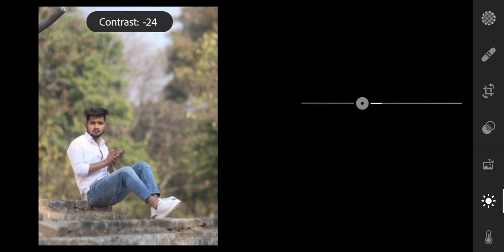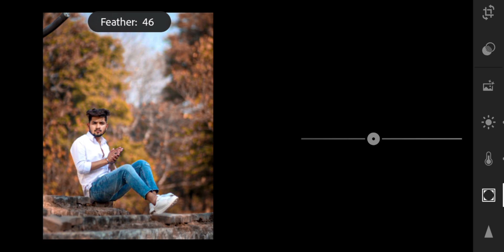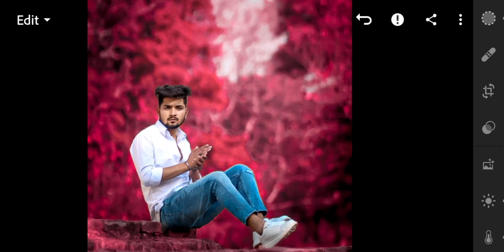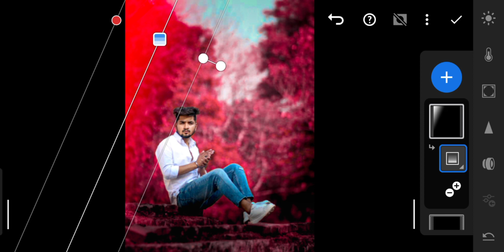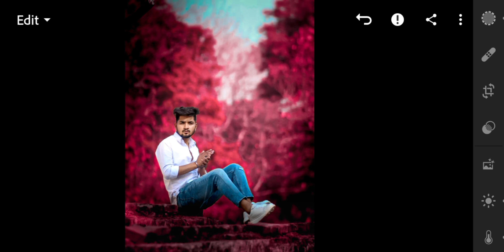Lightroom mobile MOODY PINK Tone color effect editing tutorial_ 2B editing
🌑Hi Guys,
    Today i'll tell you all how to edit photo like Professional editor and i hope you all rally like this video and learn somthing new.
एसे अर भिडियो देखने के लिए.

🌑Note :
       🎗all the photos/pictures shown in this video belong to the respected owner and not me i'm not the owner any images shown in this video. All the content used copyright to 2B editing, use or commercial authorization in allowed. Thank you

snapseed photo Editing tricks 2022
Snapseed face smooth editing tricks
snapseed skin smooth editing
snapseed skin smooth
snapseed face smooth like CB Edit
snapseed editing tutorial
face smooth editing tricks on Autudusk
skin smooth on Autudusk